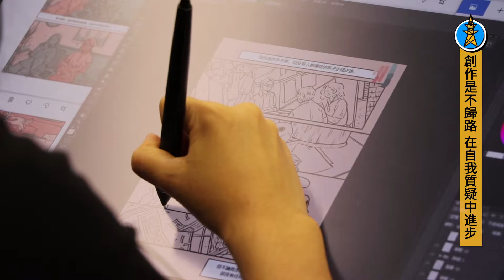108年度第三梯次進駐漫畫家專訪-Asta Wu